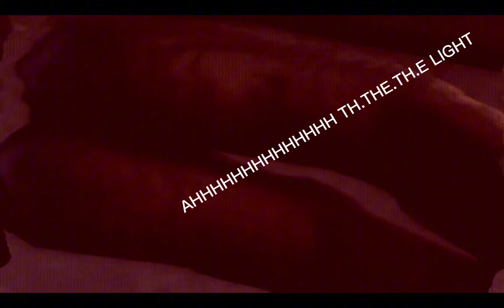skibidi toilet part 3 but it's voiced by capcut